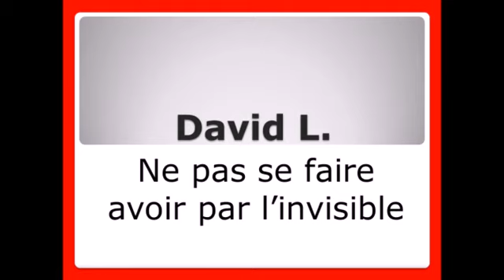David-Ne pas se faire avoir par l'invisible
-David Lévesque